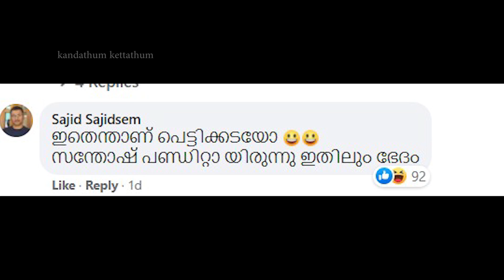പെട്ടിക്കട യുദ്ധടാങ്കർ സംവിധായകനെ ട്രോളി കൊന്നു | Ali Akber's 1921 Movie Latest